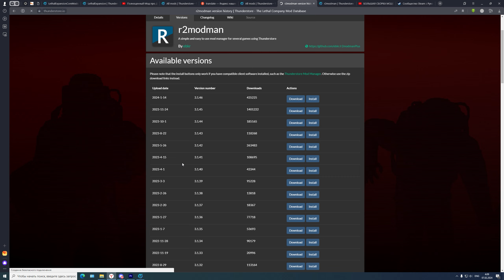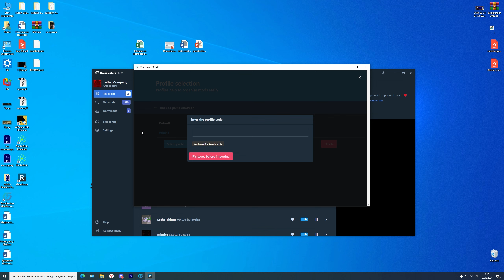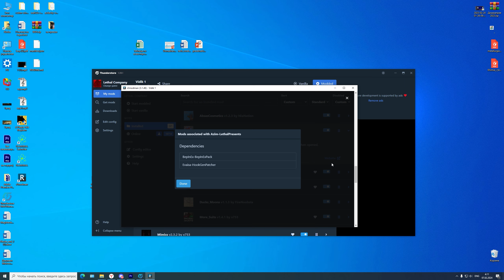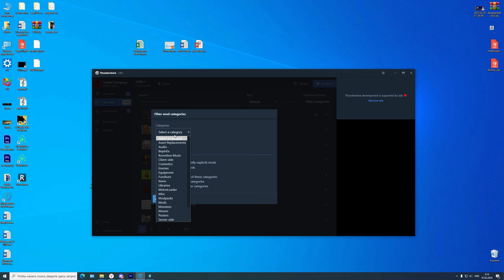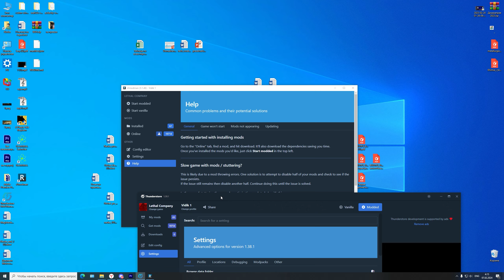Что такое код сборки и как скачать через неё сборку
Моя Пекарня
ГП: GeForce RTX 2060
ЦП: Intel(R) Core(TM) i5-9600KF CPU @ 5,1GHz
Память: 16 GB RAM
Скачать Thunderstore Mod Manager
Скачать r2modman
Оригинальный ГАЙД по установке сборки через код
Офф дс сервер по установке сборки через код